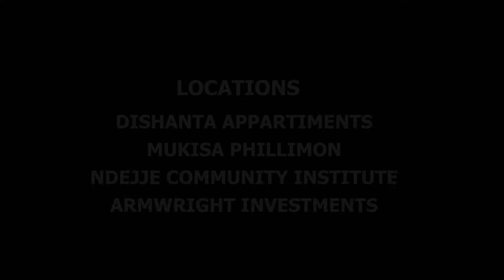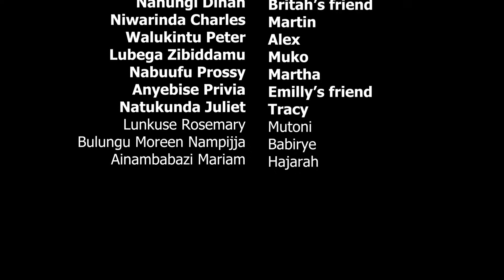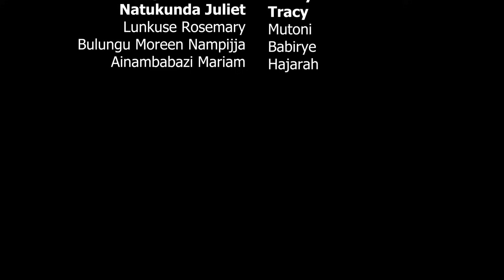AKATUBAGIRO 124 A